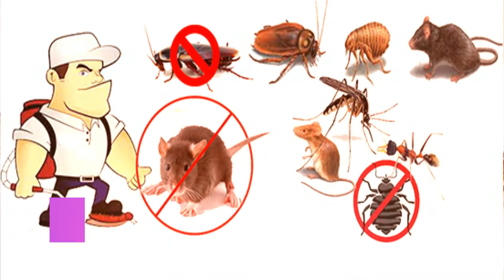Spot Jardineria Avanzada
Spot Publicitario para la empresa ¨Jardinería Avanzada¨